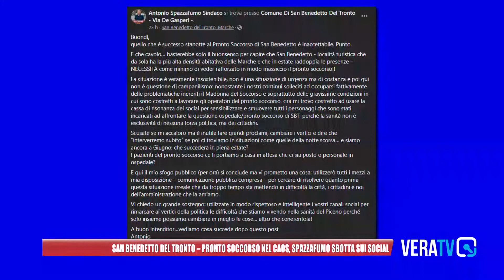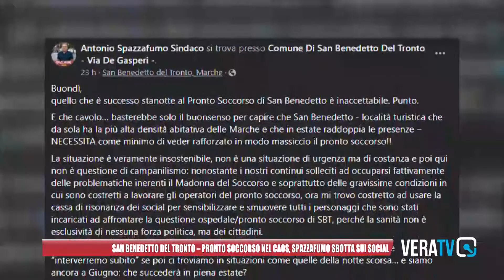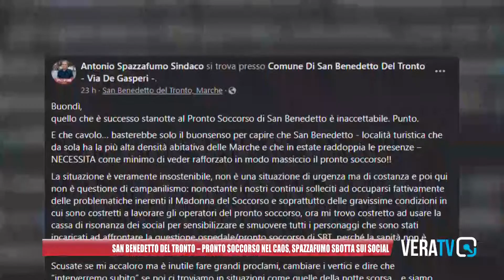San Benedetto del Tronto, Pronto soccorso nel caos: il sindaco Spazzafumo sbotta sui Social